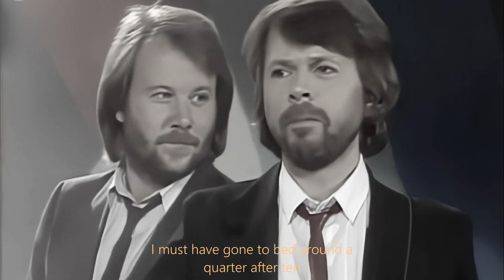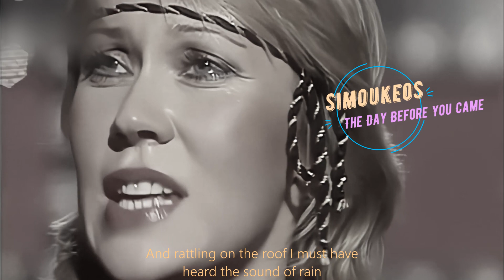ABBA - The Day" Before You Came" )💚🤍🧡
🤗 It's still" a beautiful song" 🎶 No matter" how many times you hear" it ( The Day" Before You Came" )💚🤍🧡